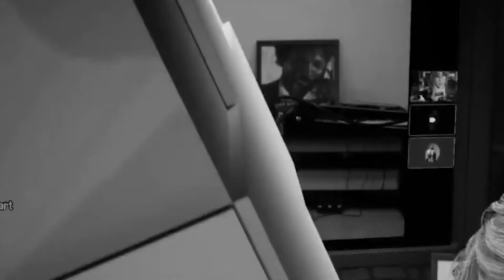Wubby gets his soul crushed on Miko's stream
Trying to get over a rut for the next mediashare :)
I hope commander donates something, I love his videos.